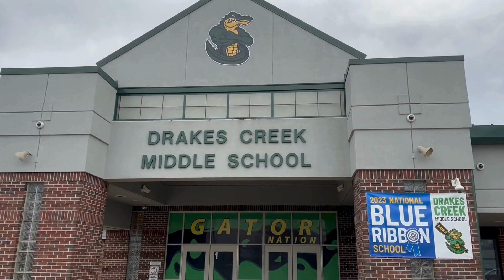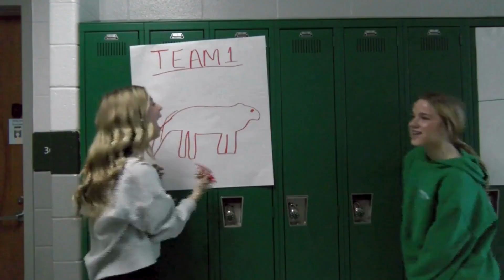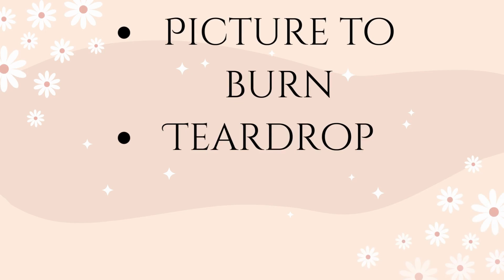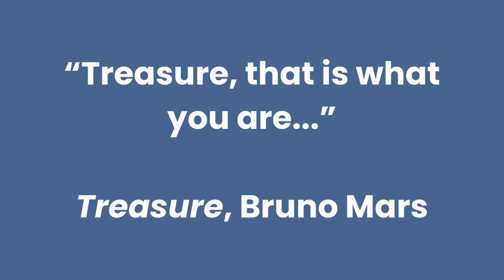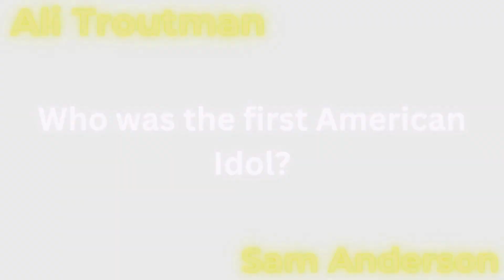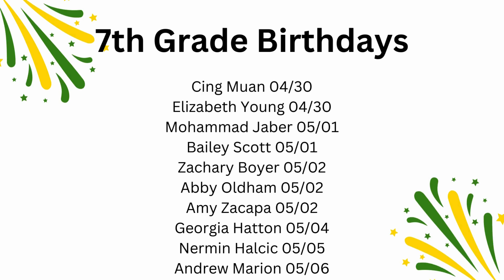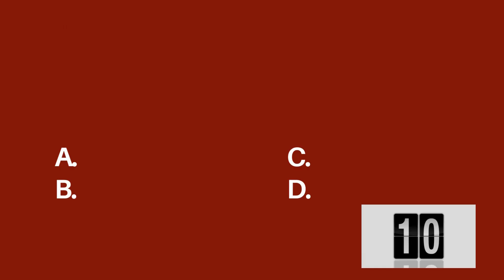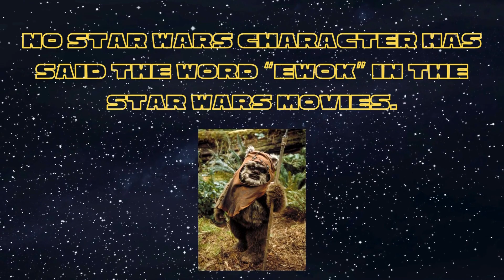Drakes Creek Middle School April 30th Episode 27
It's Rock the KSA Test here at Drakes Creek, so we have a music themed episode!  We are also celebrating May the 4th Be With You with a Star Wars: Fact or Cap.